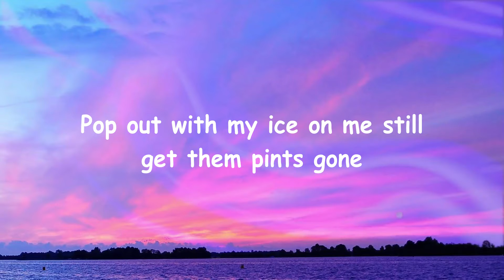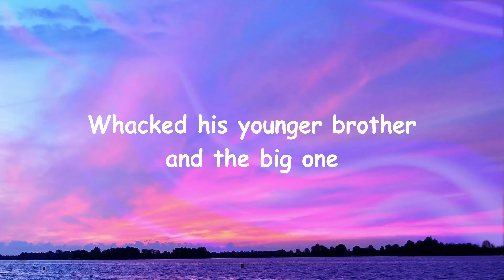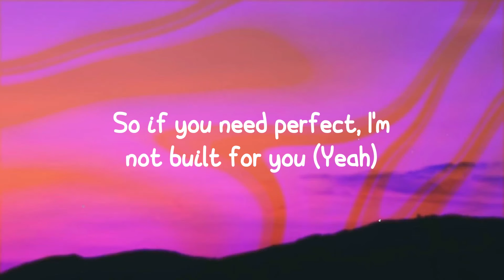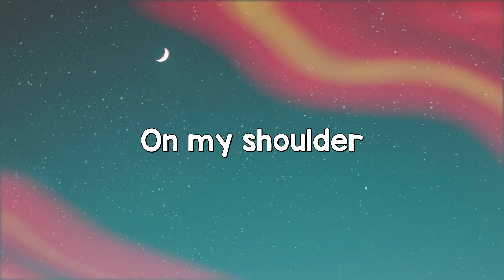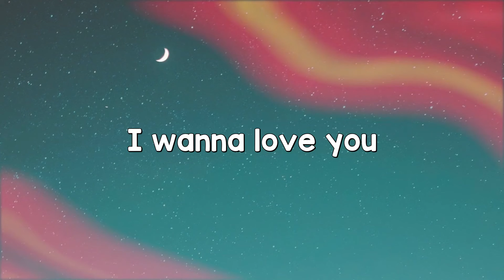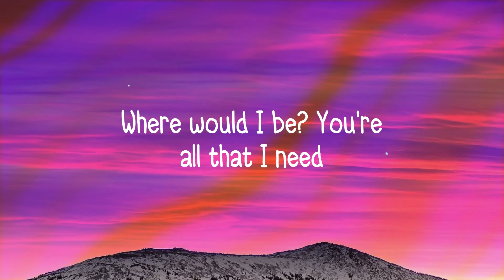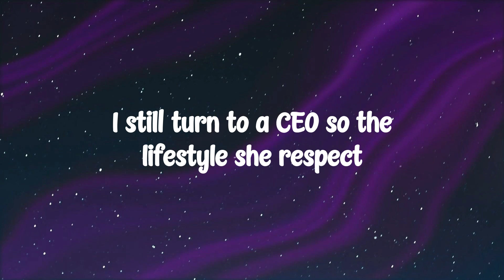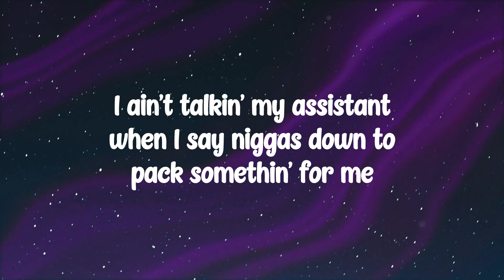Thump Sh*t - EST Gee, 42 Dugg Lyric Video 🪳